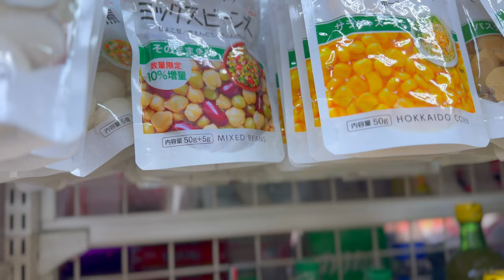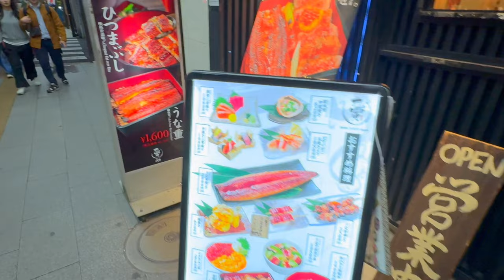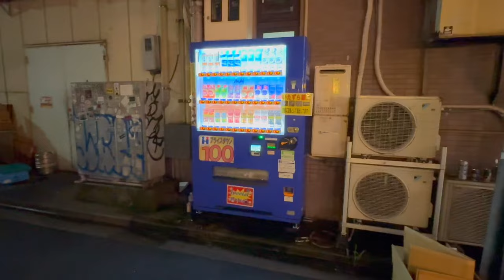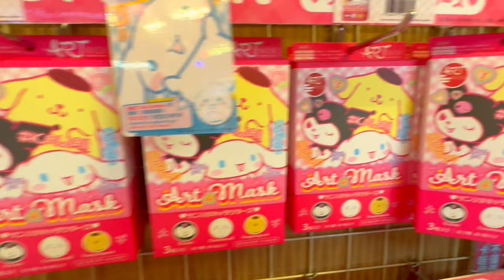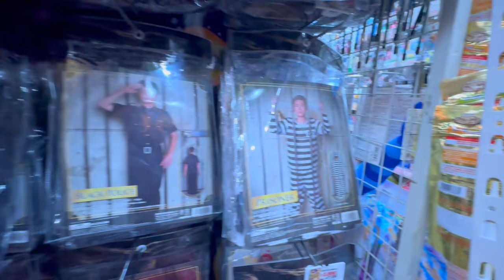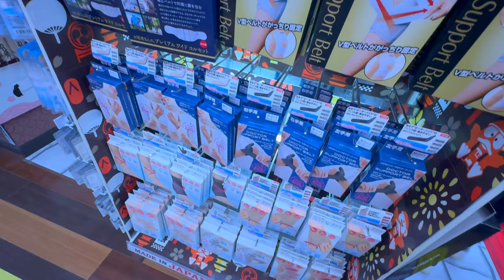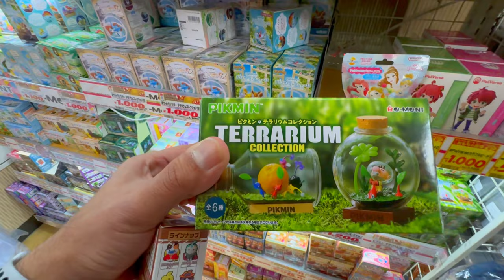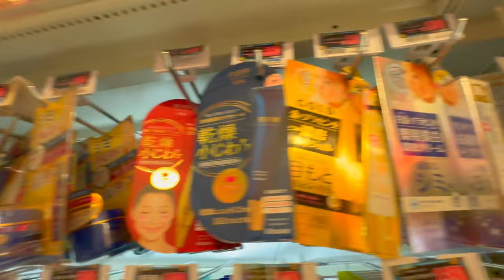🇯🇵 COMPRAS TÓQUIO! DON QUIJOTE 24h de Asakusa | Japão vlog #4.2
Depois de uma aventura inesquecível no trem-bala, finalmente chegamos em TÓQUIO!  E para celebrar essa nova etapa da nossa viagem, nada melhor do que uma visitinha ao famoso Don Quijote 24 horas de Asakusa! ️✨

Prepare-se para uma overdose de fofura, eletrônicos, guloseimas e tudo o que você imaginar!  Andamos por todos os 4 andares dessa loja gigante, que estava lotada de gente e repleta de novidades incríveis. A Aninha não resistiu e encheu uma cesta com tantas coisas legais que a gente nem sabe por onde começar!

Neste episódio você vai:

- Conhecer o famoso Don Quijote 24 horas de Asakusa

- Dar boas risadas com nossas comprinhas malucas

- Começar a explorar a incrível cidade de Tóquio

Toda QUINTA E SEXTA teremos novas aventuras e muito mais do Japão para vocês.

- Marque seus amigos que amam o Japão e querem viajar por lá!

- Comente qual foi a sua compra favorita?

- Deixe suas perguntas nos comentários, vou adorar responder!